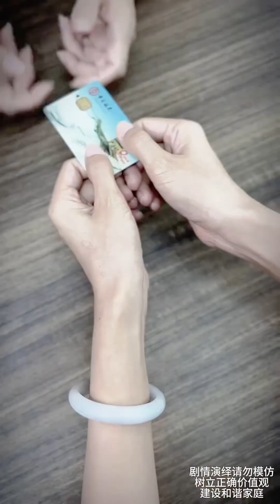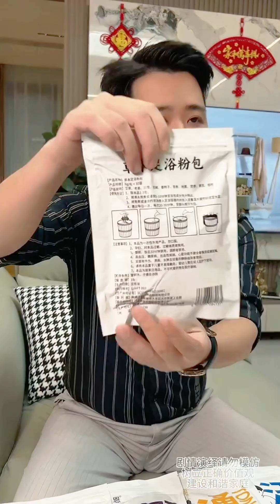遇到困难或陷入危险的人，在有能力时能帮就帮，好人有好报，传递正能量 【女王正能量】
大家好，这里是【女王正能量】😎
YouTube唯一官方授权账号🥰
情感心连心，传递正能量♥️
希望每一段故事可以给大家有所启发😘

Hello everyone, this is [Queen’s Positive Energy]
YouTube's only officially authorized account
Emotional heart to heart, conveying positive energy
I hope every story can inspire everyone.